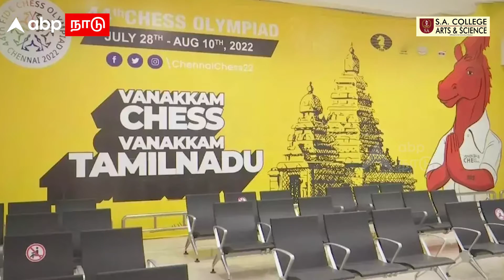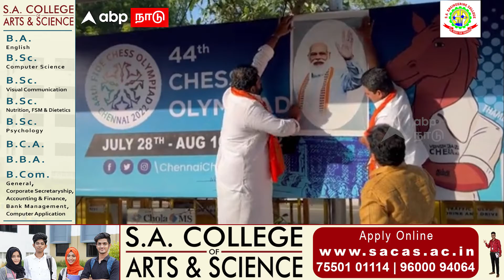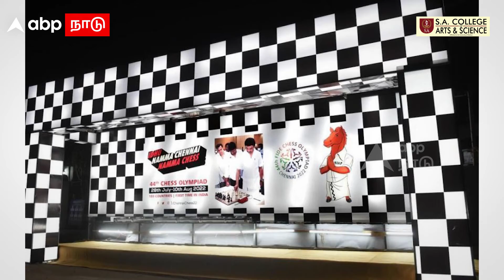Chess Olympiad | பிரதமர், குடியரசுத் தலைவர் படம் இடம்பெறவேண்டும் - அதிரடி உத்தரவிட்ட நீதிமன்றம்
Chess Olympiad | பிரதமர், குடியரசுத் தலைவர் படம் இடம்பெறவேண்டும் - அதிரடி உத்தரவிட்ட நீதிமன்றம் | Chess Olympiad 2022

Poonamallee - Avadi Main Road, Thiruverkadu, Chennai - 600 077.